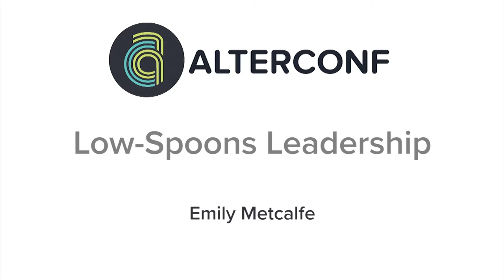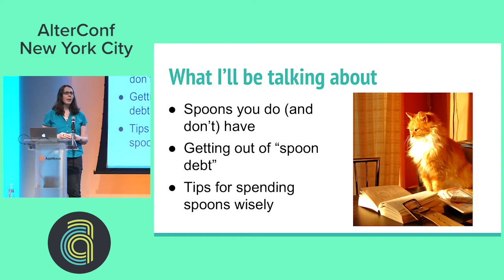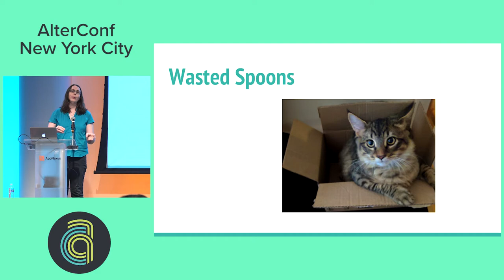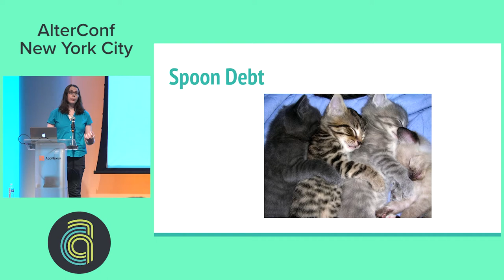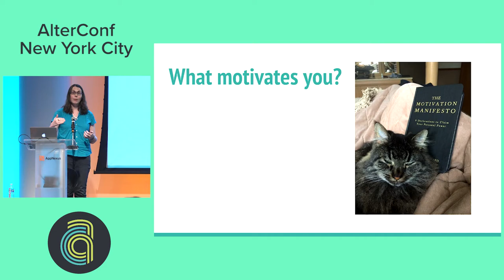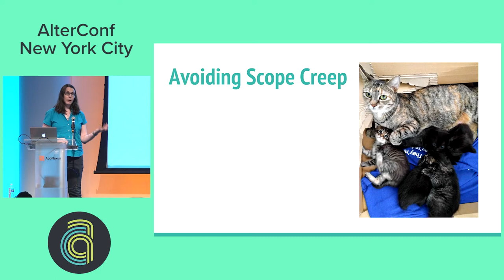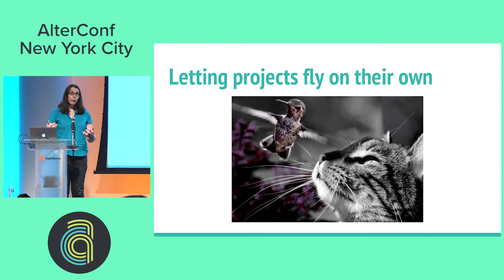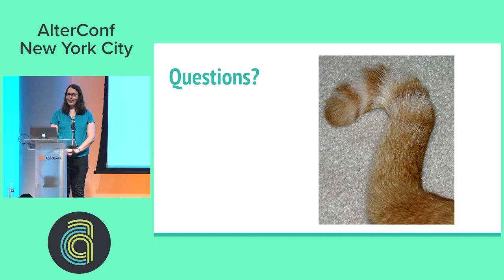AlterConf NYC 2017: Low-Spoons Leadership by Emily Metcalfe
Low-Spoons Leadership by Emily Metcalfe

For a myriad of reasons, members of one or more marginalized groups often have limited time, energy, and other resources (often referred to as "spoons") to spend on activism and other diversity & inclusion work. In this talk, we'll present tips and strategies for how to be better aware of how you're currently spending spoons, wisely budget and choose where to spend them to maximize your work's impact, and avoid some common spoon-wasting pitfalls.